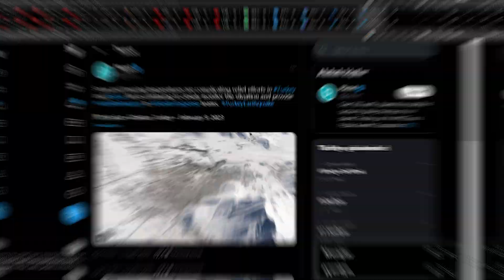Uzay Teknolojileri Afet Durumlarında Neden Önemlidir?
Deprem Anadolu’nun gerçeklerinden biri. Bu gerçekten korunmanın en zorunlu yollarından biri de -elbette sağlam binalar inşa etmekten sonra- deprem sonrasında olabildiğince koordineli ve işlevsel olmak.

 Bu videomuzda sizlerle birlikte uydu teknolojilerinden afet durumlarında nasıl faydalanabileceğimiz üzerine konuştuk.

00:00 Giriş
00:36 İntro
01:05 Uydular
01:37 İletişim uyduları
01:48 Gözlem uyduları
02:56 "Uzay ve Büyük Afetler" sözleşmesi
03:45 Özel şirketler
4:24 Afet sonrası planlama